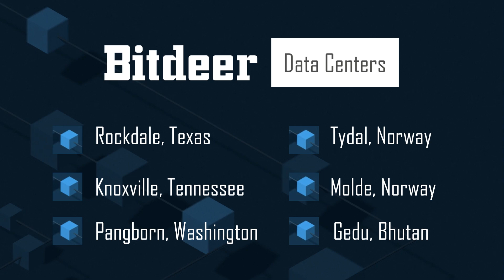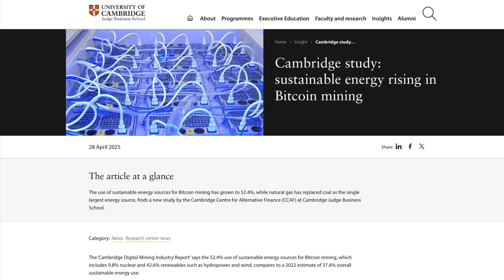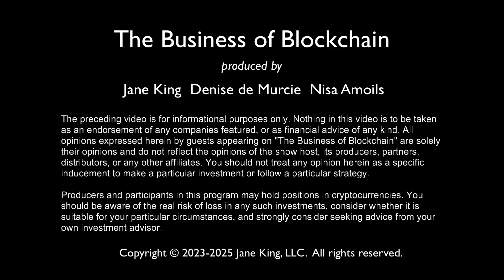Greener Bitcoin Mining & AI Energy Synergies | Bitdeer at NYSE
Investors and blockchain enthusiasts: Discover how Bitdeer, a global leader in Bitcoin mining and blockchain infrastructure, is revolutionizing sustainable crypto mining. In this episode of New to The Street, filmed at the New York Stock Exchange, Jane King sits down with Samantha Robertson, Director of Global Energy Strategy at Bitdeer.

From carbon-neutral data centers in Canada to hydro-powered operations in Bhutan, Bitdeer is tackling energy challenges head-on. Learn how the company is:

Manufacturing cutting-edge SealMiner rigs for top energy efficiency

Expanding into North America and Ethiopia with green tech initiatives

Partnering with the Kingdom of Bhutan for 600MW of clean mining power

Addressing grid access bottlenecks and integrating AI-powered compute loads

Diversifying mining hardware supply chains beyond Asia

📺 Airing on: Bloomberg TV and YouTube
🎙️ Guest: Samantha Robertson, Bitdeer
🧠 Focus: Sustainable Bitcoin mining, AI synergy, energy policy
📍 Location: New York Stock Exchange